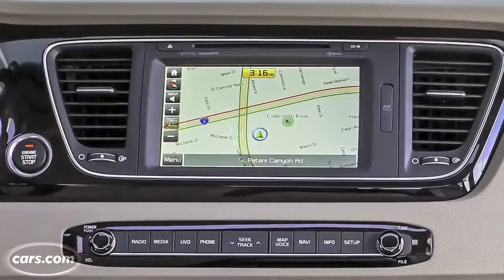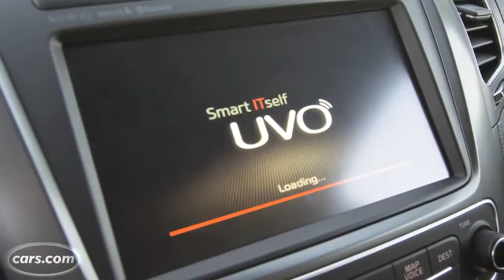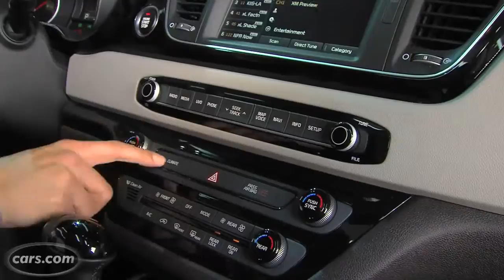2015 Kia Sedona First Look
Cars.com's Kelsey Mays is tough to impress, but Kia's redesigned minivan earned his praise at the 2014 New York International Auto Show. The 2015 Sedona's .

The 2015 Kia Sedona is a redesigned version of the Korean minivan and is offered in seven- and eight-passenger configurations. When Does It Go on Sale?

2015 Kia Sedona First Look *** Check also 2015 Kia Sedona First Look 2014 Jeep Compass Latitude Rugged Review .

Cars.coms Kelsey Mays is tough to impress, but Kias redesigned minivan earned his praise at the 2014 New York International Auto Show. The 2015 Sedonas .